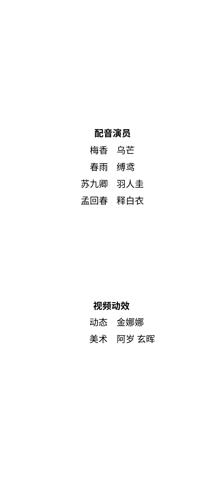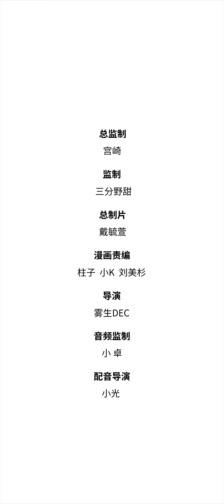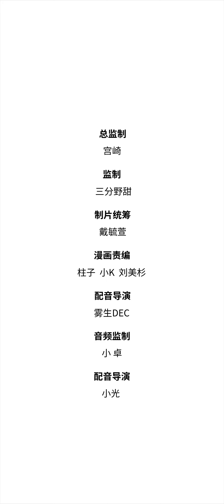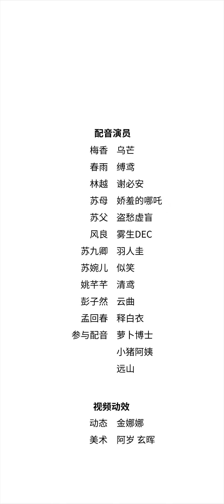【第一季+第二季】完结版《妃为九卿》-神医小娇妃 合集：1~60集， 一朝身死，苏九卿醒来，再回芳华之年！学医术，斗渣男，魍魉魑魅皆退散，顺便拐个小将军回去成亲#大女主